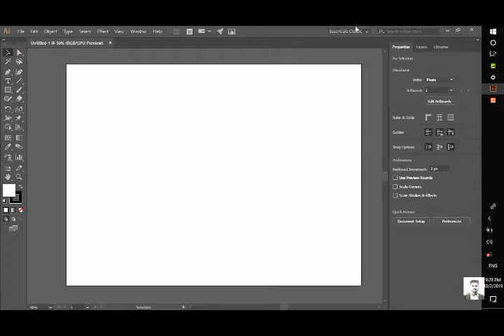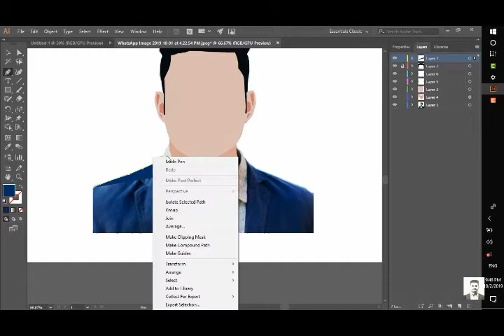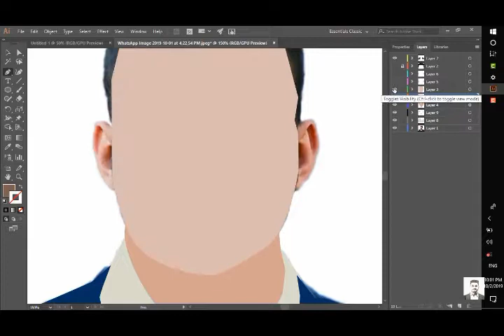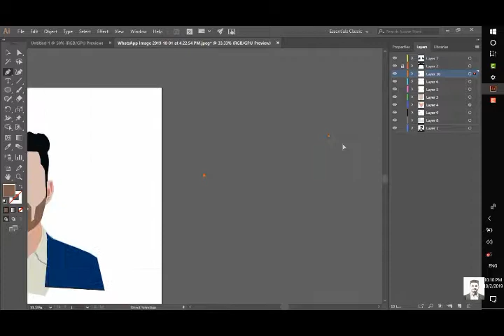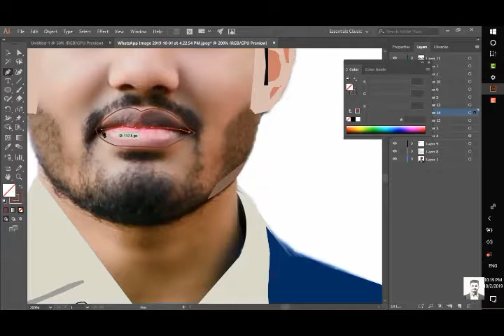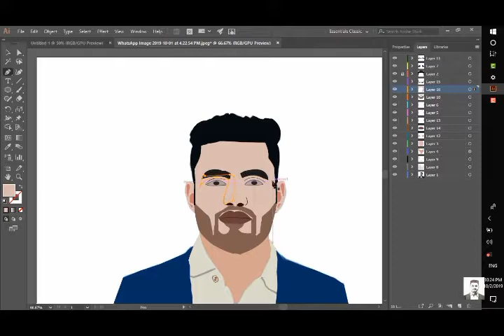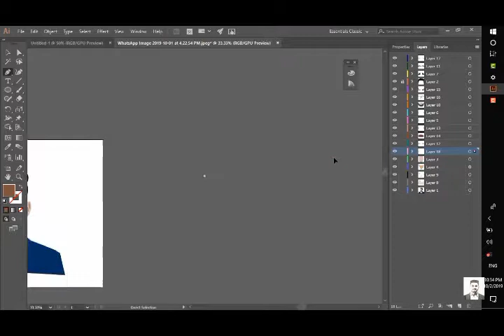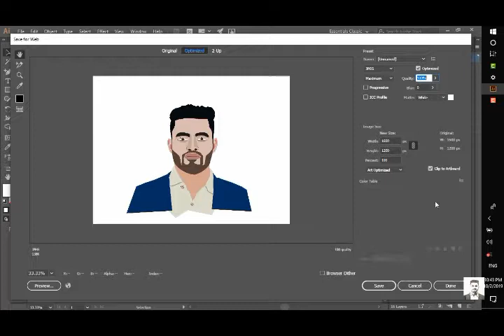How to Create Flat Illustration based on photo in Adobe Illustrator CC | by Rian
How to Create Flat Illustration based on photo in Adobe Illustrator CC